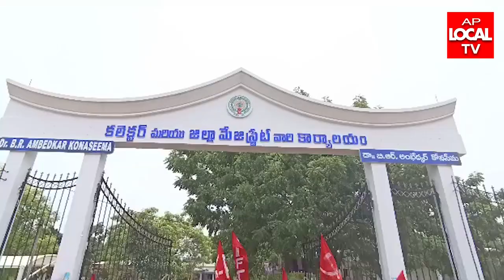రైస్ మిల్లు జట్టు కార్మికుల రేట్లు పరిష్కారo చేయాలంటూ జిల్లా కలెక్టర్ కార్యాలయం ఎదుట నిరసన